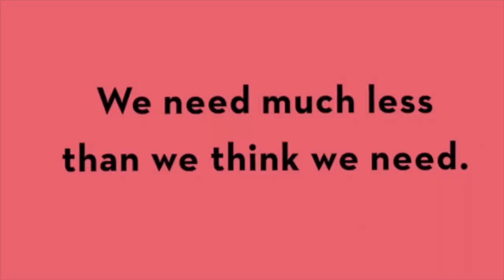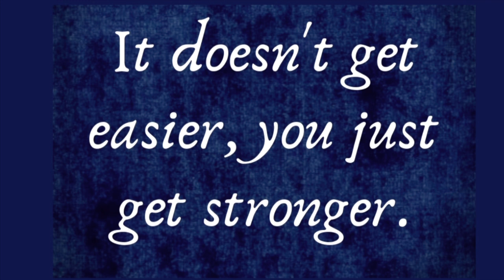IS IT A GAZEBO OR A GAZELLE 5-30-22